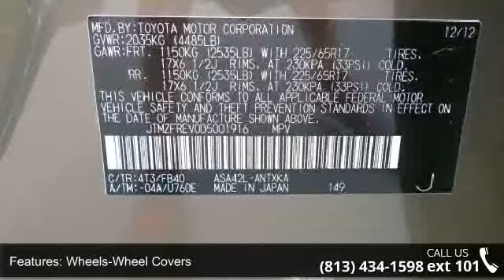2013 Toyota RAV4 LE - Stadium Toyota - Tampa, FL 33614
*Certified Vehicle* -CARFAX 1-Owner *LOW MILES* This 2013 Toyota RAV4 LE will sell fast Multi-Point Inspected, and Vehicle Detailed ABS Brakes -AM/FM Radio Based on the excellent condition of this vehicle, along with the options and color, this RAV4 is sure to sell fast. -Front Wheel Drive and many other amenities that are sure to please. This Dealership prides itself on value pricing its vehicles and exceeding all customer expectations! Give us a call to confirm availability and to schedule a hassle free test drive!